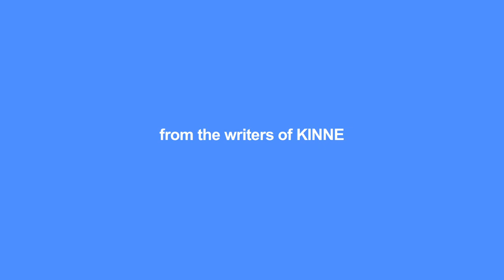THE FACEBOOK JUDGE - TEASER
The Facebook Judge
A new series of comedy shorts from the KINNE team
Coming soon to 8pm Sundays on the KINNE facebook page